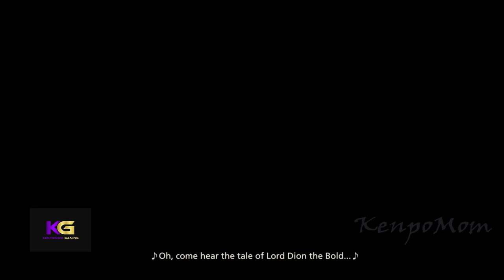Final Fantasy XVI Part 3 (PS5)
Kenpomom Gaming

This is my continued playthrough of Final Fantasy  XVI  on PS5.

Final Fantasy XVI is an action role-playing game developed and published by Square Enix. The sixteenth main installment in the Final Fantasy series, it is scheduled for release on June 22, 2023 for the PlayStation 5 as a timed exclusive. The game will feature segmented open environments and an action-based combat system involving both melee and magic-based attacks. There are also recurring series features including Chocobos, and summoned monsters called Eikons, which are both fought as bosses and used through channelling their power in combat.

*Social Media*